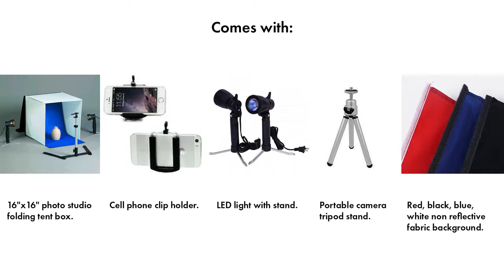Photo Light Box Tutorial | How To Setup | eFavormart.com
Need decorating supplies, tablecloths, design ideas, or even simple a how to? Consider connecting with us!